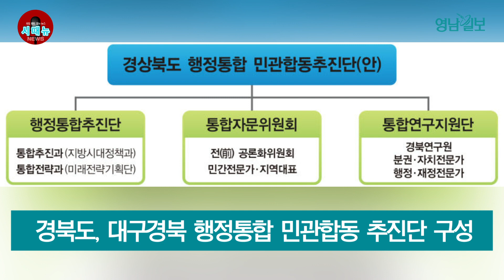[시도때도없는 뉴스06.13]‘대구도시철 1호선 하양 연장구간 긴 역명’ 변경 권고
6월 13일 뉴스 브리핑

1.‘대구도시철 1호선 하양 연장구간 긴 역명’ 변경 권고

대구교통공사가 12일 경산시를 찾아 대구도시철도 1호선 하양 연장 구간인 '부호 경일대 호산대' 역명의 단순화와 '하양 대구가톨릭대' 역을 '하양역'으로 변경해 줄 것을 요청·권고했습니다. 올 연말 개통을 앞두고 신설 역사 이름이 너무 길어 부르기 힘들다는 지적이 잇따랐기 때문입니다.

2. 두류지하상가 수분양자들도 상가수익권 손해 망연자실

대구 반월당 메트로센터에 이어 두류 지하상가 수분양자들도 ‘대구시와 사업시행사 간의 계약 만료 사실을 모르고 사용 수익권을 매입해 수억 원대 손해를 입었다’며 망연자실해 하고 있습니다. 권성현 두류 지하상가 수분양자 연합회장은 "시와 지난 4월 한 차례 간담회를 갖고 상인들의 입장을 설명했지만 이렇다 할 답변을 듣지 못했다"며, "시가 더 적극적으로 문제 해결에 앞장서 주길 바란다"고 호소했습니다.

3. 5월 취업자 1년 전보다 대구 5만3천, 경북 1만2천명 감소

대구의 5월 취업자 수가 1년 전보다 5만3천명 줄었습니다. 경북은 1만2천명이 감소했습니다. 대구•경북 모두 4개월 연속 하향세입니다. 업종별로는 대구의 경우 도소매·숙박음식점업에서 2만 3천명, 사업·개인·공공서비스업에서 1만 7천명, 제조업 1만명, 건설업에서 6천명씩 각각 줄었고, 전기·운수·통신·금융업과 농림어업은 각각 1천명씩 늘었습니다. 경북은 전기·운수·통신·금융업에서 8천명, 건설업에서 4천명씩 각각 증가했습니다. 반면, 농림어업은 1만 9천명, 도소매·숙박음식점업은 4천명, 사업·개인·공공서비스업은 3천명 줄었습니다.

4. 강민구 민주당 대구시당 위원장, 중앙당 지명직 최고위원 선임

강민구 더불어 민주당 대구시당 위원장이 중앙당 지명직 최고위원으로 선임됐습니다. 이재명 대표는 강 위원장을 지난 10일 지명직 최고위원으로 선임했으며, 12일 당무위원회에서 인준 절차를 마쳤습니다. 강 신임 최고위원은 성광고, 경북대 출신입니다. 삼성전자 한국총괄 마케팅팀을 거쳐 2014년 대구 수성구의원으로 정계에 입문했습니다.

5. 홍 시장, 유인촌 장관에 문화예술허브 조성지 변경 재차건의

홍준표 대구시장이 12일 '6월 여행가는 달'을 맞아 대구를 찾은 유인촌 문화체육관광부 장관을 만났습니다. 홍 시장은 문화예술허브 조성지를 대구시청 산격청사에서 달성군 옛 대구교도소 부지로 변경할 것을 재차 건의했습니다. 문화예술허브는 수도권에 집중된 문화적 역량을 분산 배치한다는 취지에 따라 국립미술관과 국립 뮤지컬 콤플렉스를 건립하는 사업입니다.

6. 경북도, 대구경북 행정통합 민관합동 추진단 구성

경북도가 기존 대구·경북 행정통합 실무추진단을 민관통합 협력 추진체계로 확대 개편한 '행정통합 민관합동 추진단'을 구성했습니다. 민관합동 추진단은 행정통합 추진단, 통합 자문위원회, 통합 연구지원단 3대 조직을 바탕으로, 절차 진행에 따른 통합 업무의 적극적인 추진과 시·도민 공감대 형성에 나섭니다.